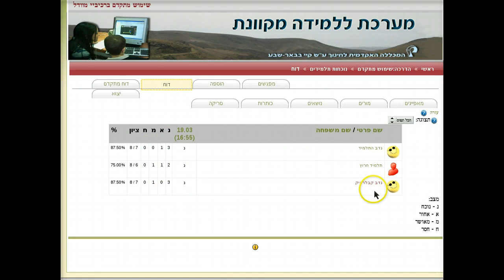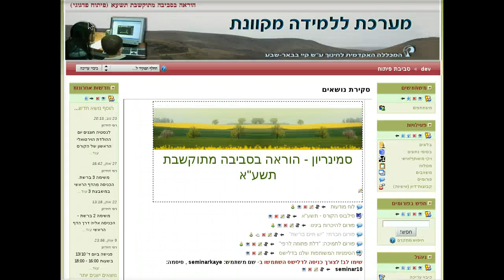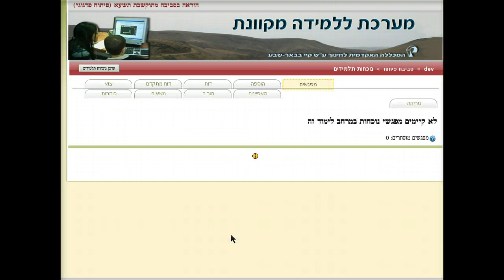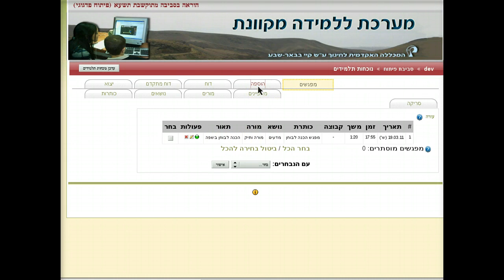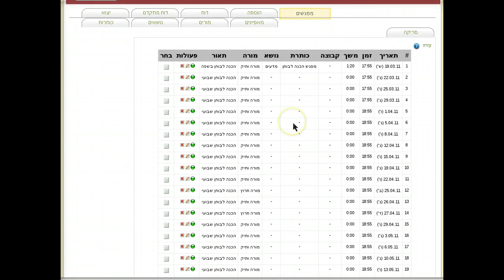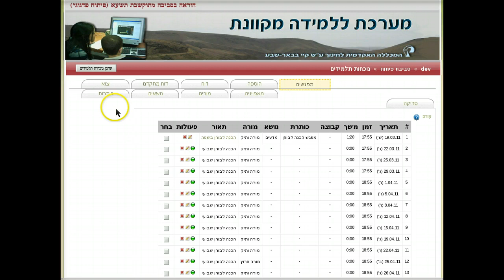הגדרת רכיב נוכחות תלמידים והזנה של נתונים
הגדרת רכיב נוכחות תלמידים והזנה של נתונים בקורס של מערכת מוודל